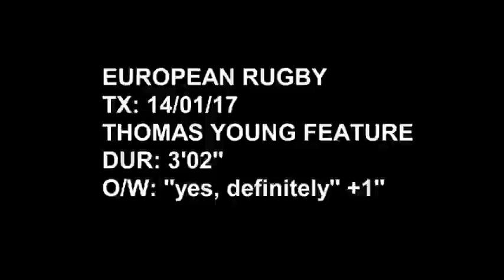Thomas Young BT Sport Feature